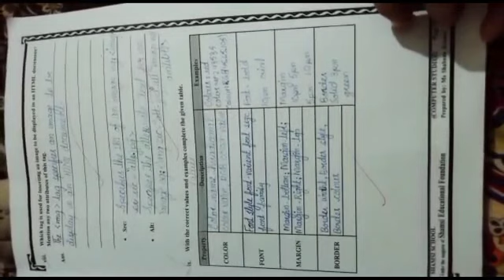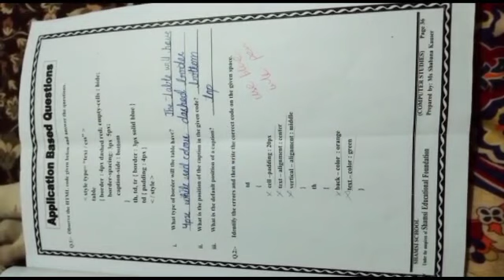January 25, 2023